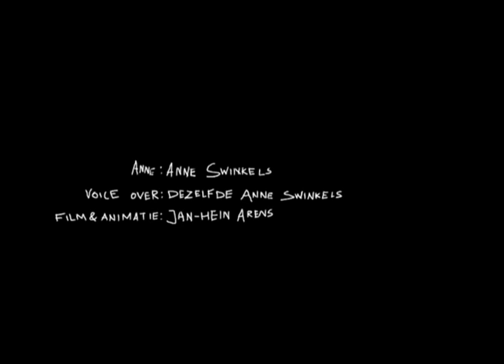Kanker, wat is dat? Uitleg voor kinderen.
Kort, informatief filmpje over wat kanker is, hoe het ontstaat, en hoe het behandeld kan worden. Voor kinderen van 6 t/m 11.
Gebruik, doorlinken en vertonen van dit filmpje is geen probleem, daar is het voor gemaakt, maar een naamsvermelding wordt zeer gewaardeerd. Als je het filmpje in PAL resolutie (voor op een gewone TV), of full HD nodig hebt laat het even weten op